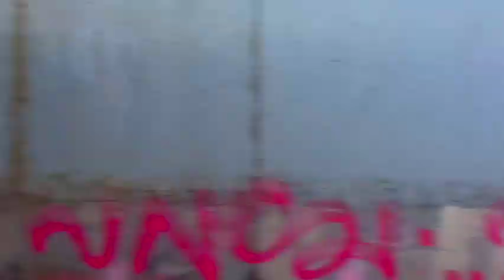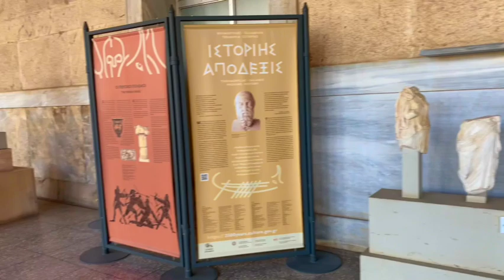Exploring Greece! Corfu & Athens, Parthenon, Agora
Part two of exploring a couple countries in Europe. Particularly Greece in this video. It was beautiful, hectic, relaxing and eye-opening. Traveling solo for the first time 4,000 miles away from my home country has been an experience that I will never forget and I am so grateful to everyone that as been a part of this journey!

Welcome to The ArtMatrix, this channel is dedicated to exploring the intersection of art, surrealism, and the Matrix. Whether you're an art lover, a Matrix fanatic, or just love futuristic science fiction then join me on a journey through the surreal world of art, as I share my techniques, tips, and creative process for oil painting, as well as exploring the philosophical and cultural themes presented in the Matrix.

I'm thrilled to share that The ArtMatrix is not just a YouTube channel, but a community. Be sure to keep an eye out, as new products are constantly being added.

As a thank you for supporting The ArtMatrix, I'm excited to offer you 30 days of free access to Skillshare, an online learning platform that can help you develop new skills and unleash your creative potential. Simply use my link and code provided to sign up for Skillshare today, in the hopes that it can help you escape the Matrix ;)

CODE: AFF30D23

So, come along with me as we explore the art, surrealism, and the Matrix, and let's escape the Matrix together.